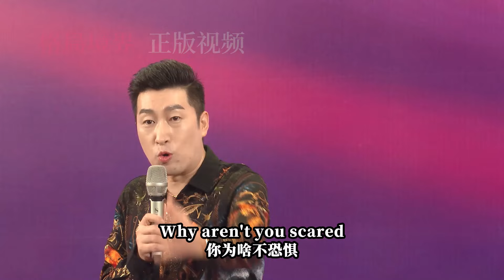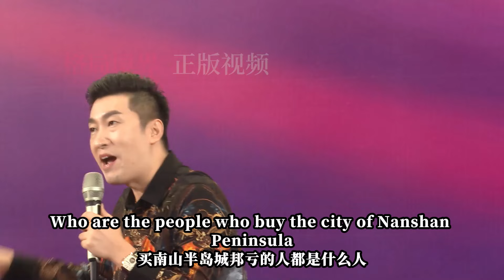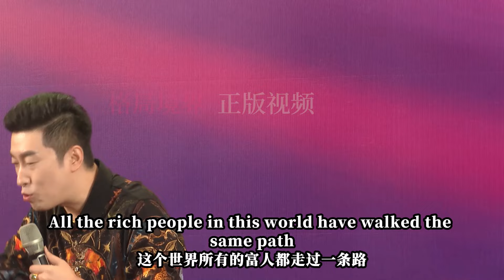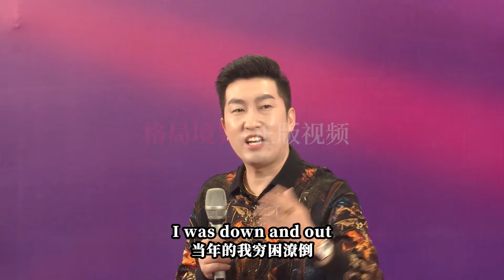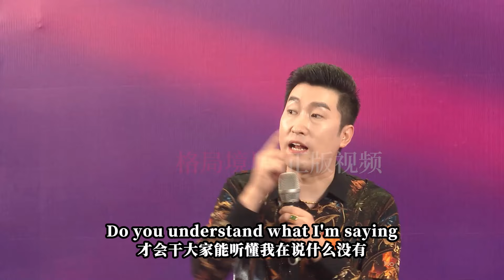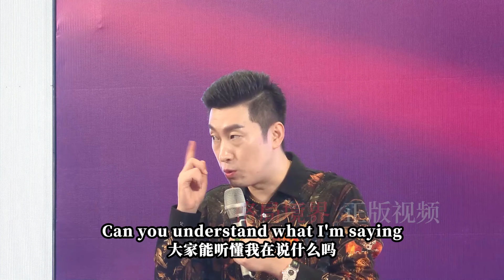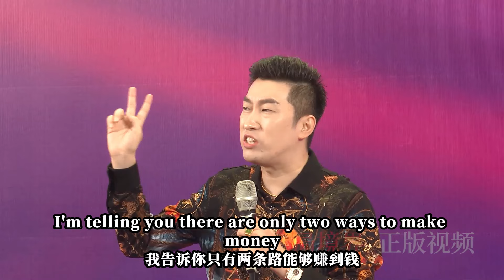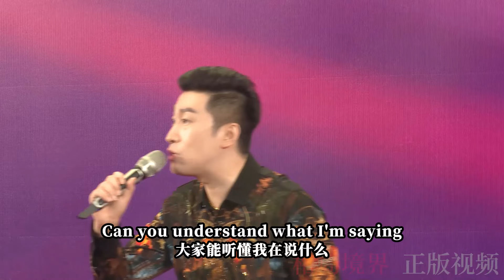[452]周文強老師：發生任何事先停一停，把視頻看完，對你很重要。值得您看三遍以上。